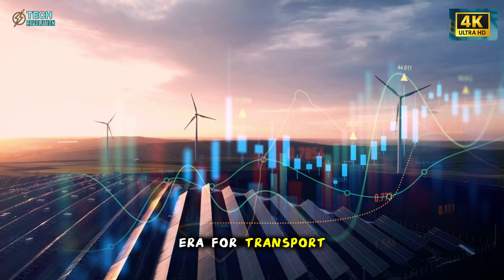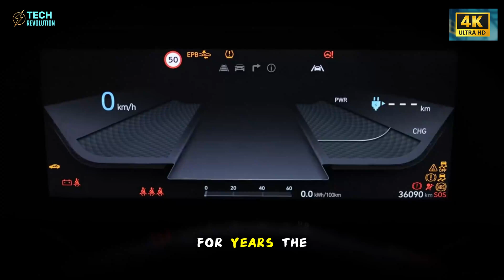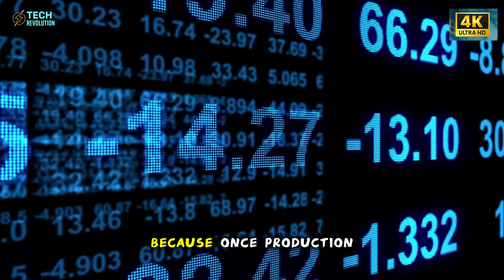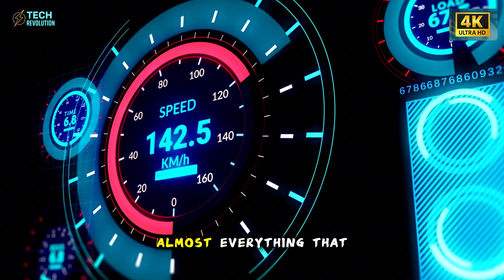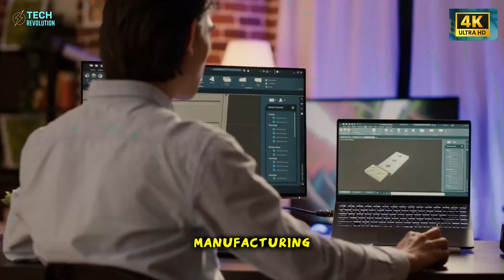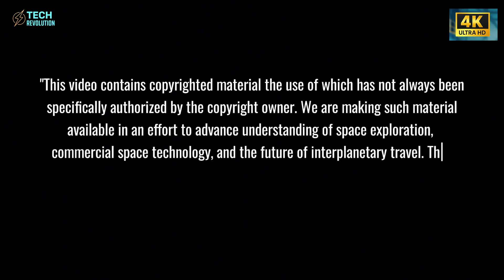Just Happened! Tesla Semi 2026 Mass Production: Elon Musk Shocks Industry!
Tesla Semi 2026 Mass Production shocks the world—faster, smarter, fully autonomous!
⏳ Timeline:
00:00 – Tesla Semi Mass Production Shocks Industry
02:59 – Tesla Semi Powered by 4680 Battery Revolution
04:27 – Tesla Semi Recharges 400 Miles in 30 Minutes
06:17 – Tesla Semi Goes Fully Autonomous with AI
08:38 – Tesla Semi Dominates with Full Vertical Control
10:50 – Tesla Semi Ends the Diesel Era Forever